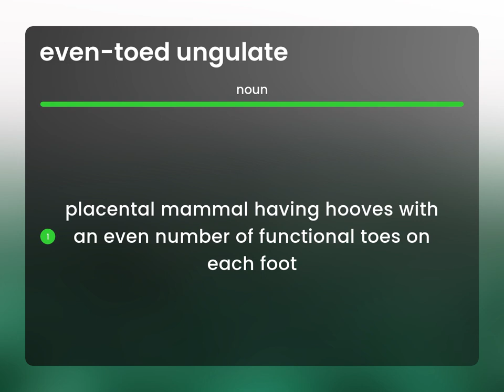Even-toed ungulate — EVEN-TOED UNGULATE meaning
What is EVEN-TOED UNGULATE definition?

Susan Miller (2023, May 12.) Even-toed ungulate in the dictionary